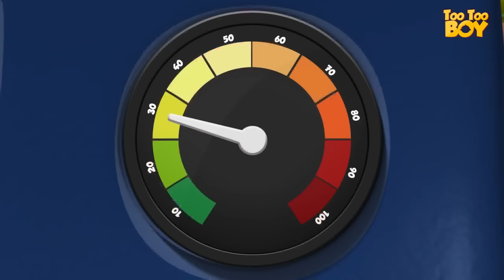TooToo Boy - Popcorn Episode | Funny Comedy Series | Videogyan Kids Show